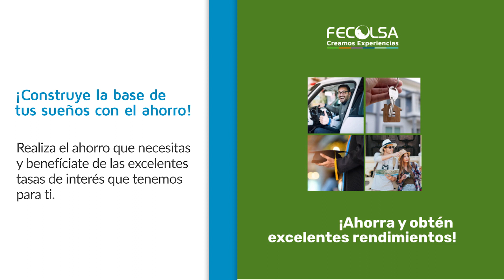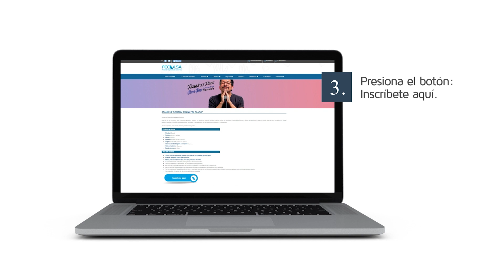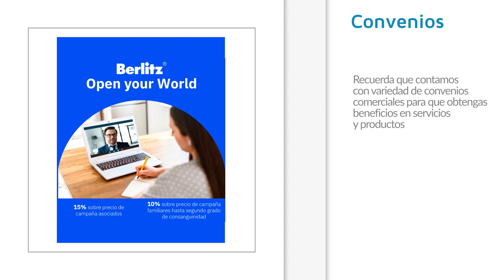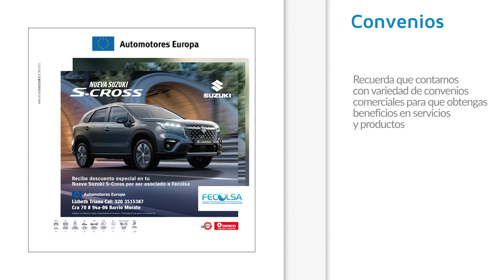Al día con FECOLSA, junio.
Recuerda los servicios y beneficios que tu Fondo de Empleados tiene para ti.